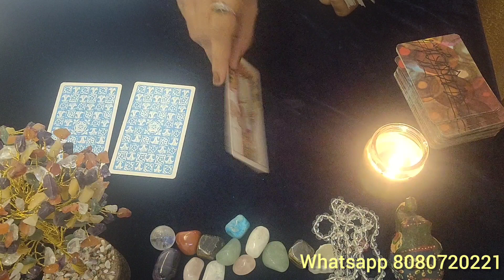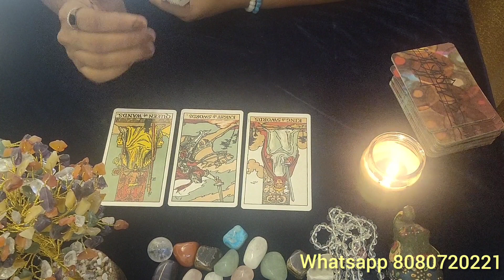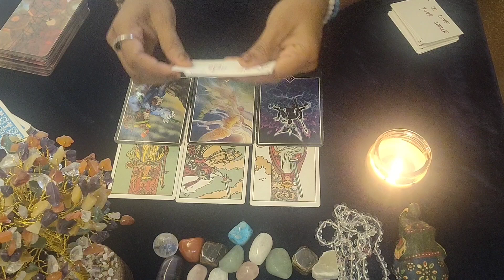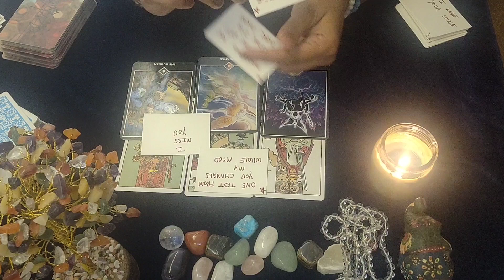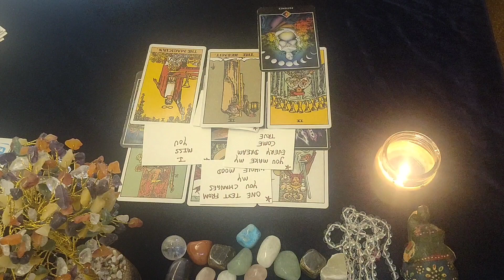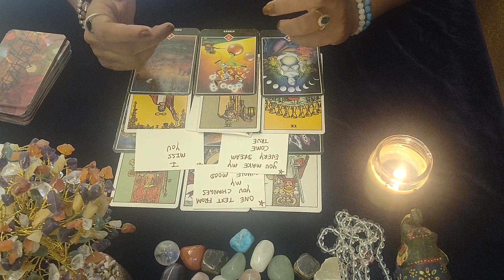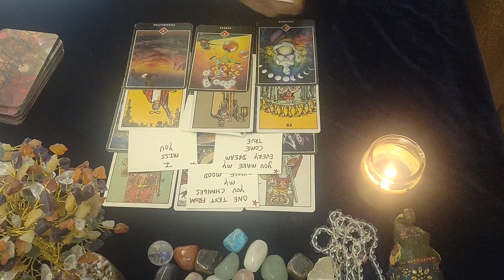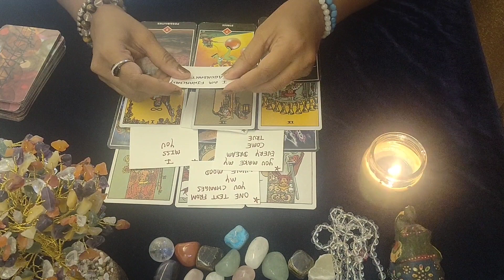तुलाराशिrashifal september Libra(तुला राशि)|September 2021|Rasifal💫|AFFIRMATION 🌼|HINDI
Hello Everyone🙋

Today's video is about "Libra" Zodiac- Tarot reading+ Angel messages for September 2021

It's on sun sign basis.

⭐STAY TUNE⭐